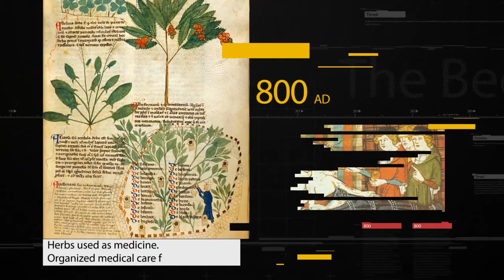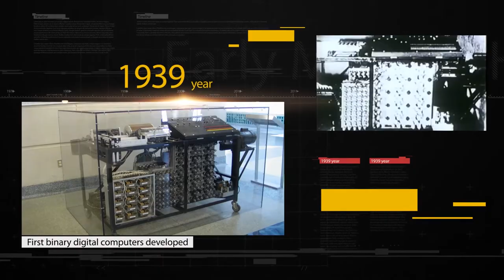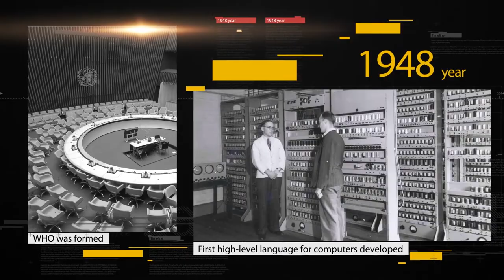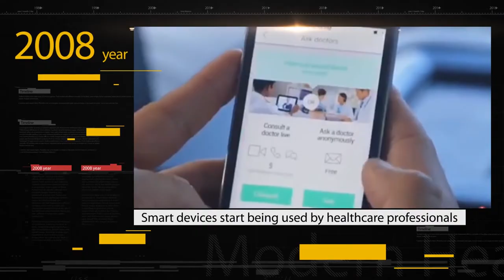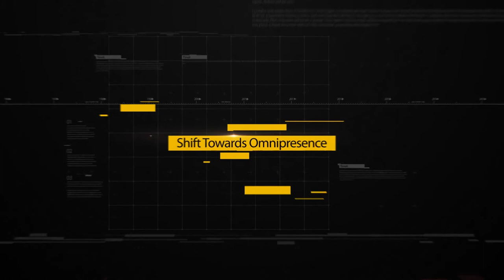Evolution Of Healthcare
A look into how Healthcare has evolved starting from 400 BC to the present. Also, look into the next big frontiers that healthcare will face over the next 10-15 years.